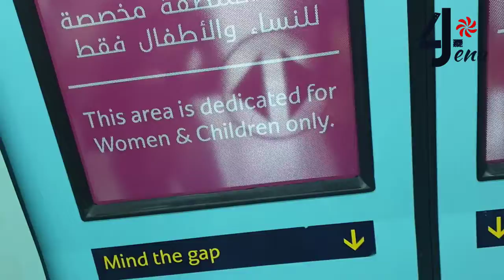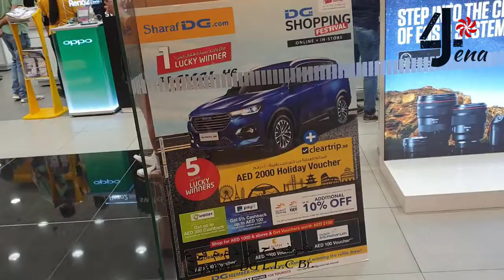DUBAI SHOPPING FESTIVAL || SHOPPING LOVER || JAGYANSENI JENA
Find out about the most famous DUBAI SHOPPING FESTIVAL's offer here.
In this video i will take you to Mall of the emirates and  we will explore sales,offers,deals etc.